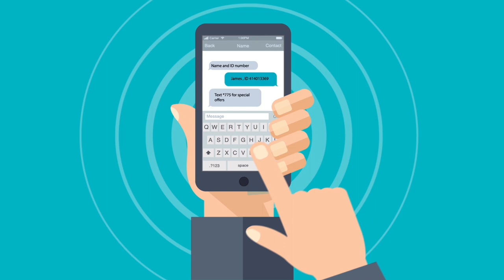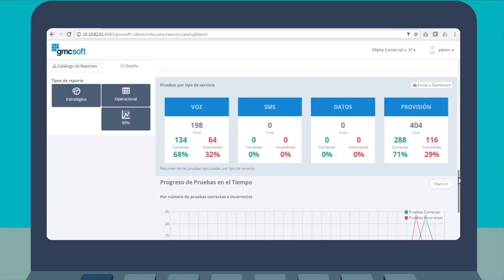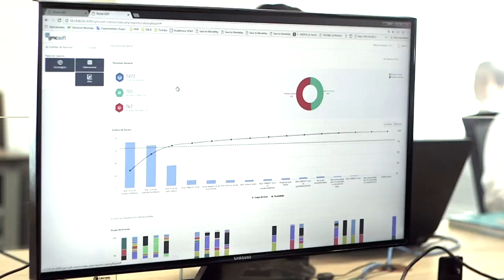Mobile Service Testing - Español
Mobile Service Testing es nuestro software de automatización de pruebas para servicios móviles.